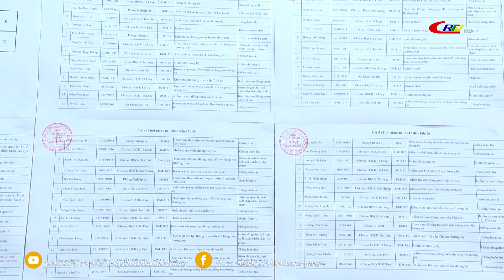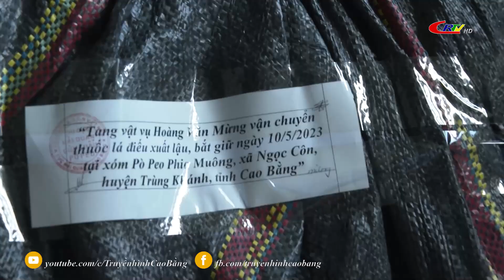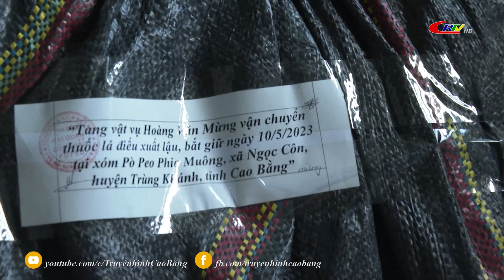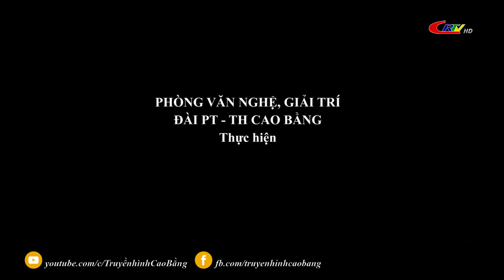Hải quan Cao Bằng: Chi cục Hải Quan cửa khẩu Pò Peo tăng cường công tác chống buôn lậu